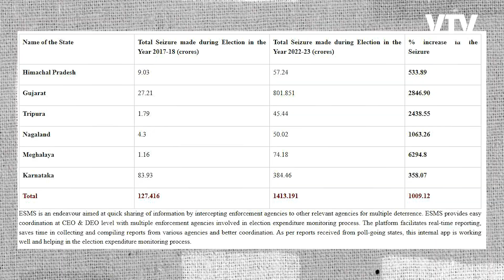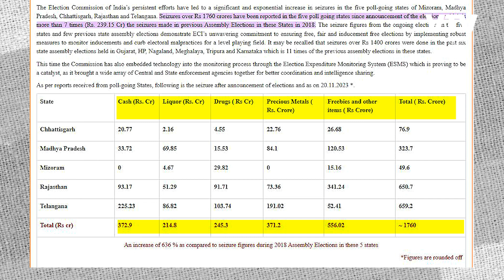ચૂંટણીમાં ‘નોટ ફોર વોટ’નો ઉપયોગ વધ્યો, 5 રાજ્યોમાં 1760 કરોડનો પ્રતિબંધિત સામાન ઝડપાયો | Daily Dose